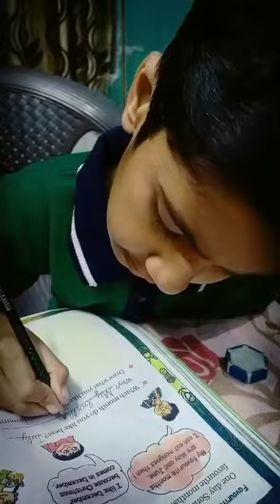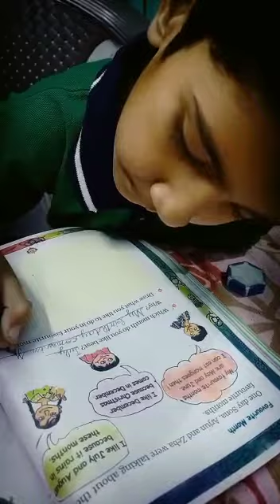maths writing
Video from Anita